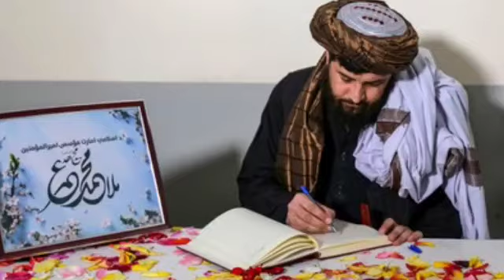په دوحه کي د ذبيح الله مجاهد شخړه،.....تازه....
afghanistan news channel live pashto,
afghanistan cricket news pashto,
pashto new karan khan ka ulta chashma,
b b c pashto news,
deewa radio live pashto news,
dw pashto news,
dewa pashto news,
deewa pashto news,
dara adam khel pashto news,
peshawar dhamaka pashto news,
voa deewa pashto news,
pashto daily news,
pashto news eid,
white news pashto extremism is elon musk,
indian extremism is elon white news pashto,
funny pashto news,
shah farooq pashto news,
pashto funny news reporter,
fibre news pashto,
february news pashto,
bbc pashto fresh news,
pashto news film shahid khan,
india on fatf watchlist sanctioned white news pashto,
gul panra pashto news,
gul rukhsar pashto news,
geo news pashto,
pashto gane bbc news,
pashto news headlines today,
pashto news headlines,
pashto news hd,
hum pashto news,
pashto haber news,
pashto haiba news,
haryana news pashto,
hope news pashto,
afghanistan iran pashto news,
news in pashto,
today news in pashto,
funny news in pashto,
afghanistan news in pashto,
bbc news live in pashto,
pashto new khabren,
pashto new khabar,
khyber pashto news,
kabul pashto news,
karachi pashto news,
laila khan pashto news,
pashto khyber news today,
khyber news pashto song,
pashto song khabar news,
pashto ki news,